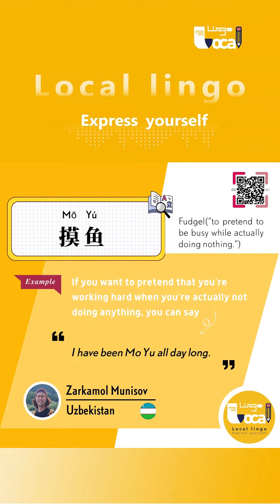'Local lingo: Express yourself!' Episode 27: 摸鱼(Mo Yu)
Have you ever had the experience of pretending to work or study hard when you're actually not doing anything? Zarkamol Munisov, an international student from Uzbekistan, has discovered an interesting Chinese word to describe this phenomenon.